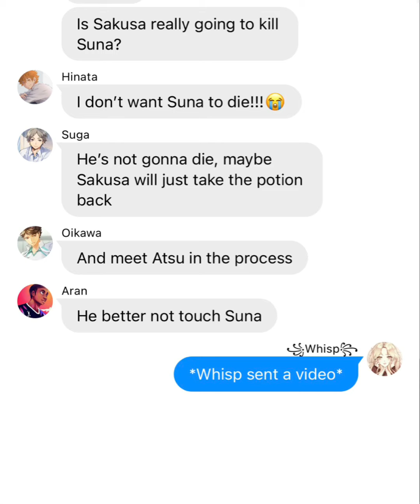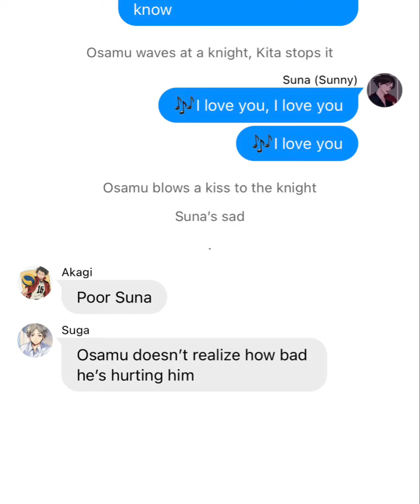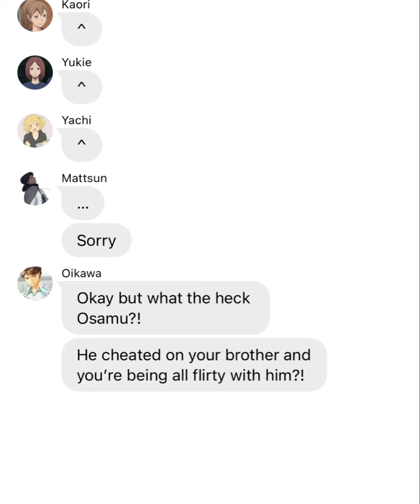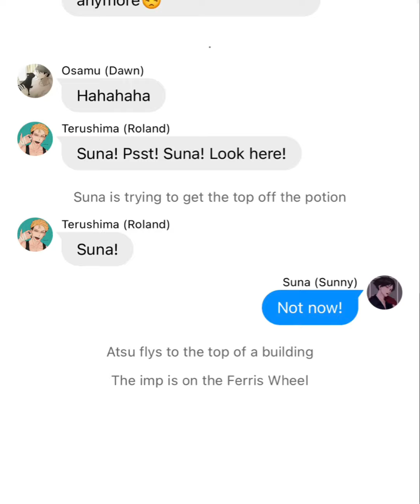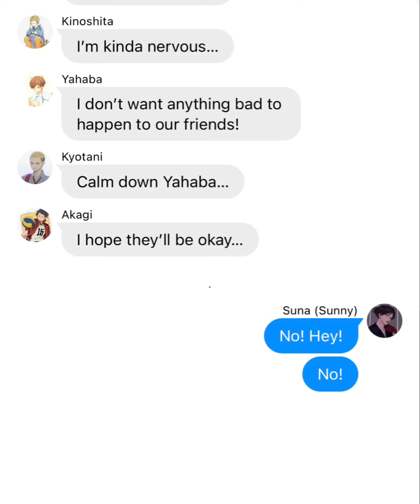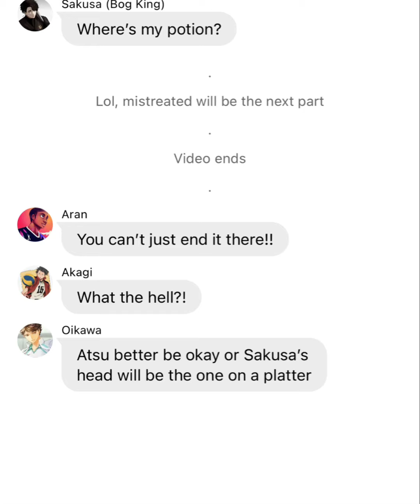🎶I love you ~ |Strange Magic x Haikyuu| ~ Haikyuu Texts